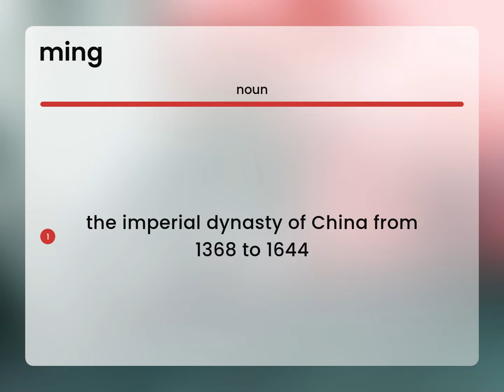Ming • MING definition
What does MING mean?

Susan Miller (2023, June 17.) Ming in the dictionary